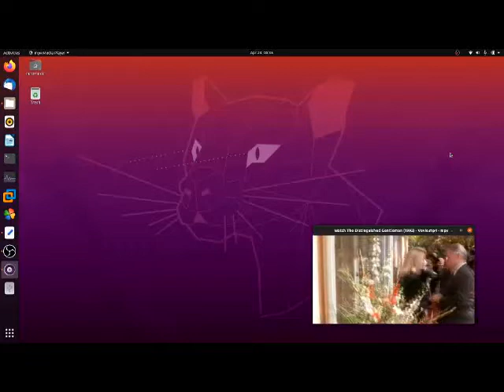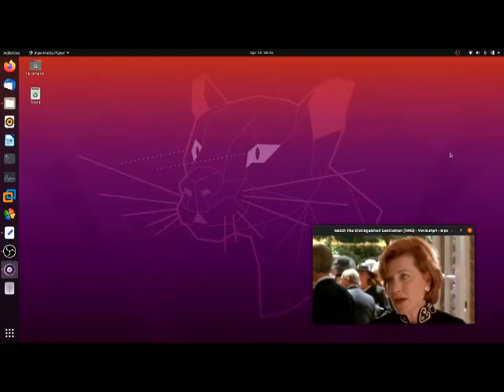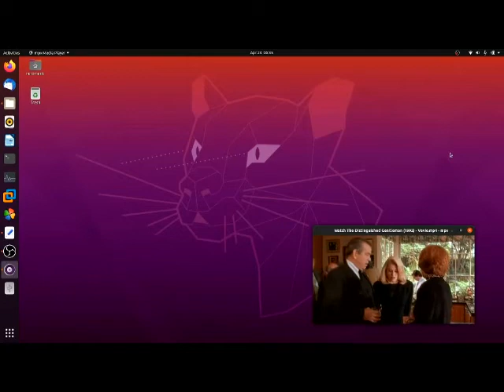We Need No More Bullish 2020 (Thats Enough For One LifeTime) -- NM ... Blood Raw...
We Need No More Bullish 2020 (Thats Enough For One LifeTime) -- NM ... Blood Raw...Thank You God...Love...Boss...Let thy will be done...